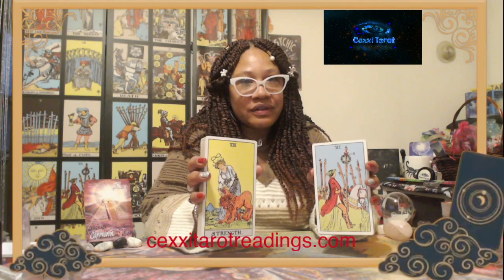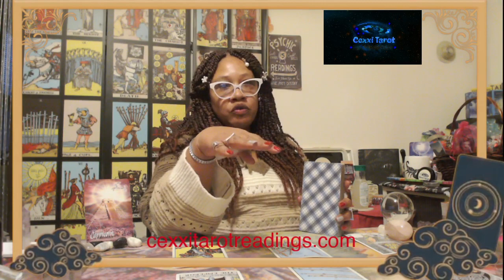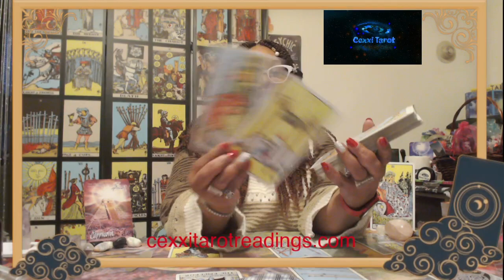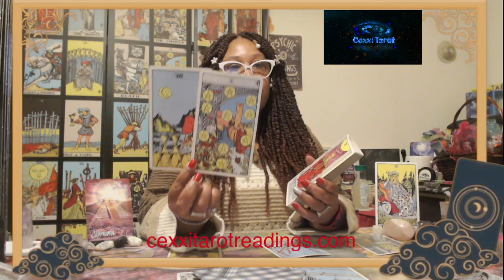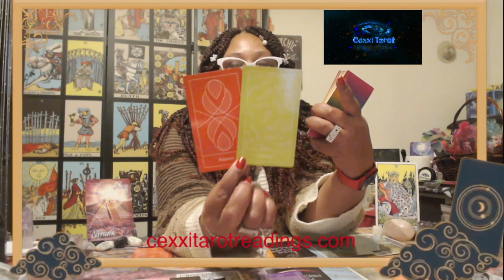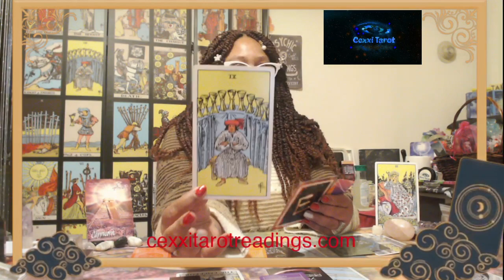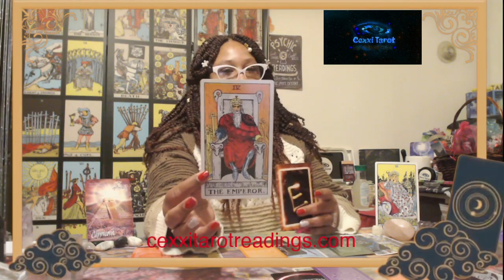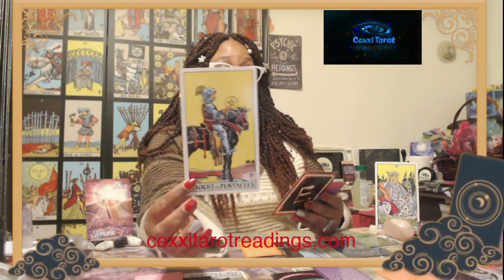Capricorn Tarot| CAPRICORN, WANTING IT TO BE ALL ABOUT YOU